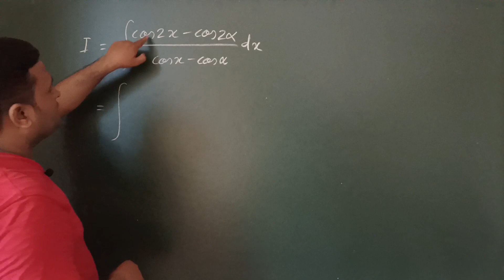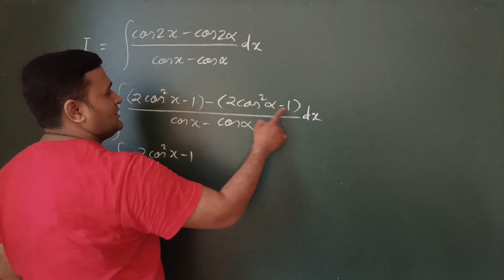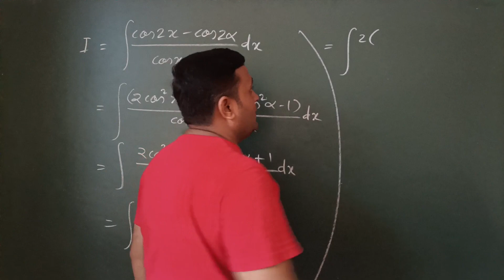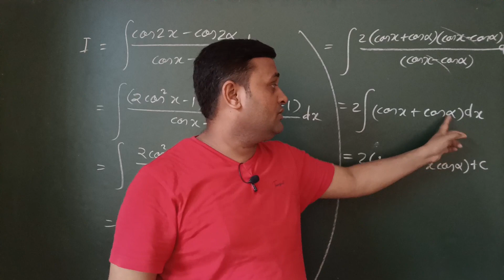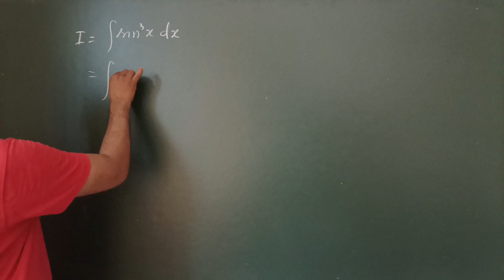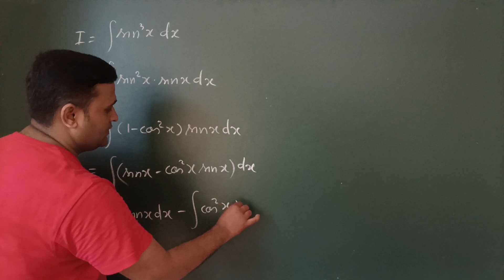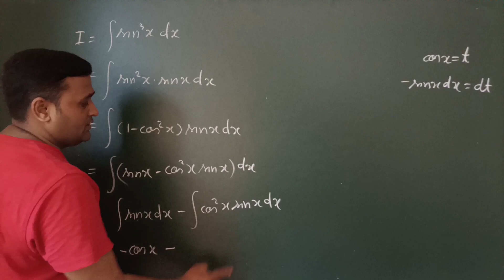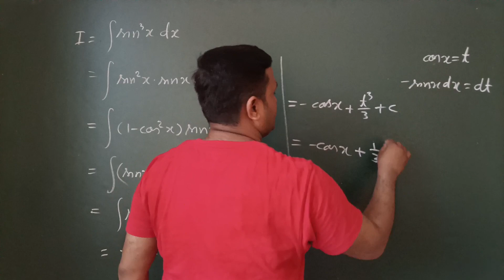समाकलन यूपी बोर्ड परीक्षा 2024 के लिये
relates topics below